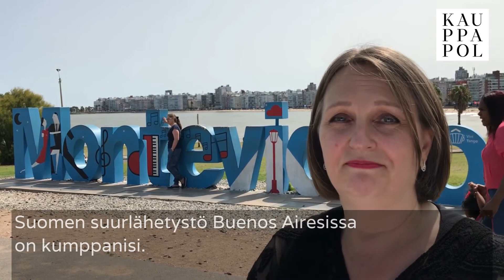Team Finland -maajohtajan haastattelu: Suomen Buenos Airesin -suurlähettiläs Kirsi Vanamo-Santacruz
Mercosur-maissa suomalaisyritysten osaamiselle on kysyntää erityisesti kierto- ja biotaloudessa, mukaan lukien metsäteollisuus, sekä digitalisaatiossa, sanoo Suomen Buenos Airesin -suurlähettiläs, Team Finland -maajohtaja Kirsi Vanamo-Santacruz. Hän toteaa myös, että Suomen erittäin myönteinen maine auttaa suomalaisyrityksiä näillä markkinoilla.
Team Finland -verkoston maajohtajat pitchaavat haastattelusarjassa maailman eri markkinoita.